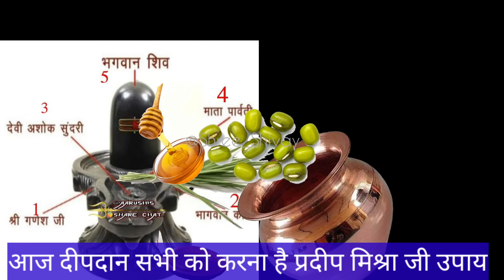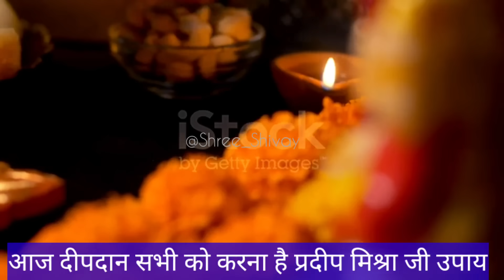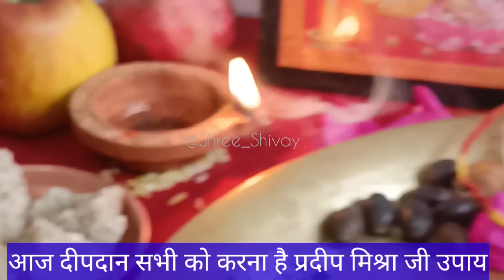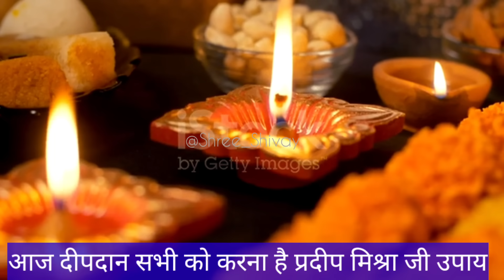15 नवंबर बुधवार भाई दूज आज/ दीपावली 5 दिन की पूजा का संपूर्ण फल मिलेगा Prdeep mishra ji UpayBudhvar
भैया दूज 2023| भाई दूज 2023 में कब हैं | Bhai dooj 2023 date | Bhai dooj 2023 Shubh muhurat | Bhaiya dooj

भाईदूज नियम यम द्वितीय पूजा विधि भाई दूज 2023 भाई दूज का पावन पर्व विशेषकर भाई-बहन के पवित्र रिश्ते और स्नेह का प्रतीक माना जाता है. यह पर्व दीपावली के दो दिन बाद मनाया जाता है. भाईदूज पूजा विधि भाई दूज पूजा विधि भाई दूज का महत्व भाई दूज शुभ तिथि 2023 भाई दूज के दिन क्या करे क्या ना करे भाई दूज कथा कहानी यम द्वितीया कहानी |

bhaiyadooj 2023

भाईदूज 2023

माना जाता है. यह पर्व दीपावली के दो दिन बाद मनाया जाता है.

पूजा विधि भाई दूज पूजा विधि भाई दूज का महत्व भाई दूज

शुभ तिथि 2022 भाई बृज के टिन क्या करे क्या ना करे भाई दज कथा
भाई दूज प्रदीप मिश्रा जी उपाय भाई दूज प्रदीप मिश्रा जी उपाय भाई दूज का उपाय प्रदीप मिश्रा जी